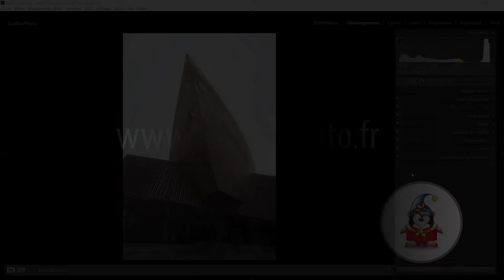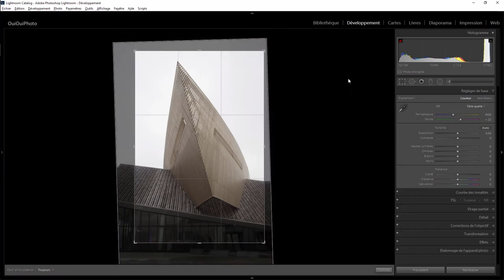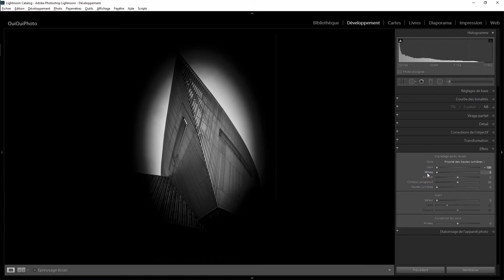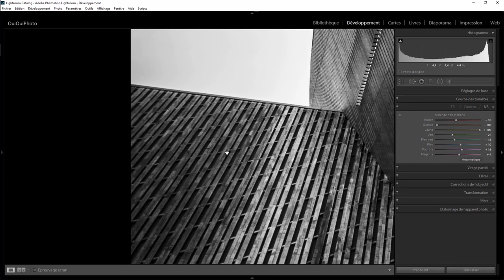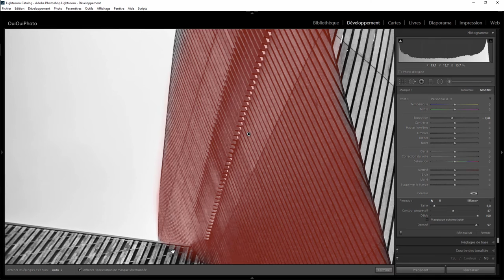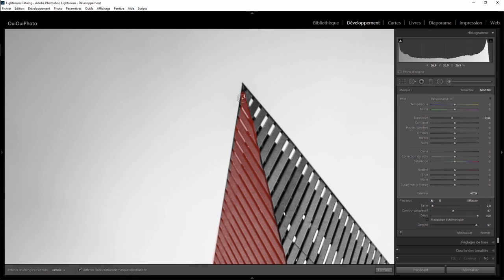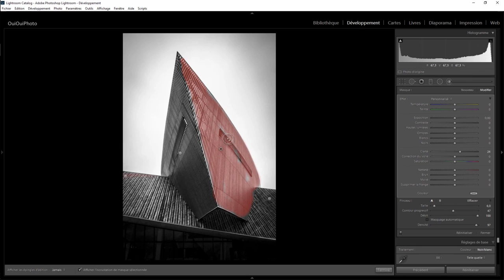Lightroom retouche express 55 - The MICX